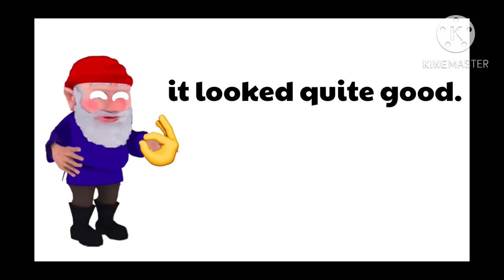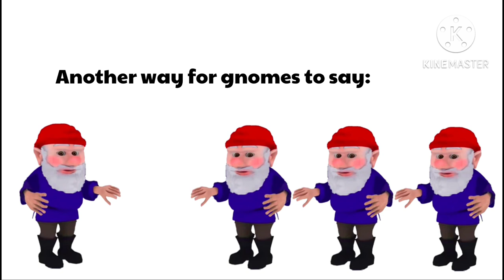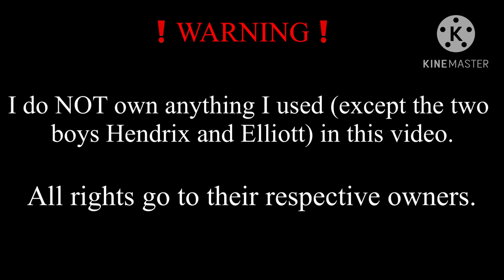“The Gnome” by Pink Floyd performed by Hendrix and Elliott.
You’ve been gnomed!